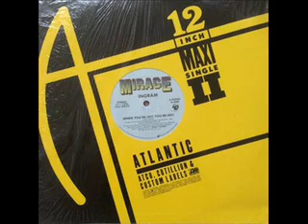ingram - when you re hot you re hot 1984